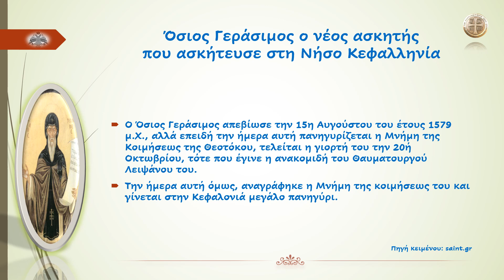Όσιος Γεράσιμος ο νέος ασκητής που ασκήτευσε στη Νήσο Κεφαλληνία